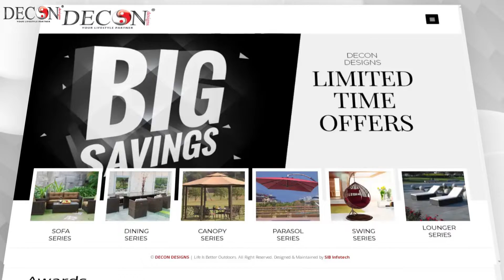DECON DESIGN WEB PRESENTATION OFFICIAL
Corporate clients who deal with us
… where we talk about our prestigious clients and our business success
Growing Changing and Innovating. Those are the qualities that have distinguished DECON as Fast Growing Furniture Industry and much-loved furniture brand, rooted in a rich history and grounded in the belief that quality and value never go out of style. DECON is a Brand that continues to lead the industry in today’s homes, offices, hotels, beaches, and private villas…